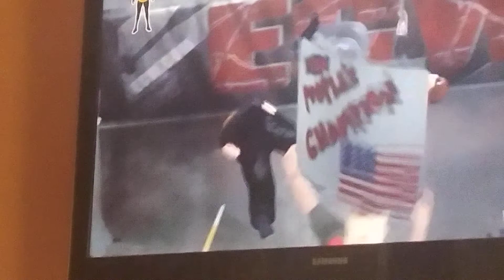ECW/TNA Mall Of America 2021 Part 8: Lincoln Loud vs Daniel Donahue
Live: Mall Of America